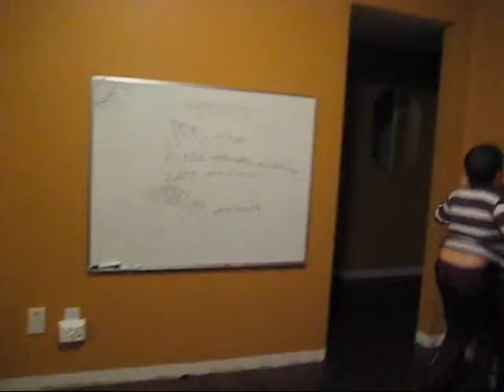Fat Guy: Trollified+cartoonified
Trololololololoooooolo